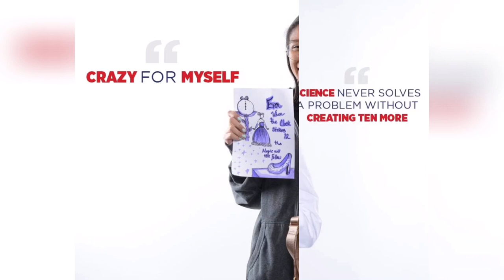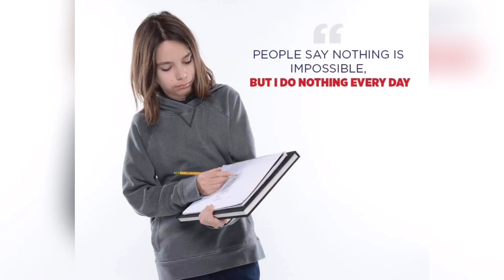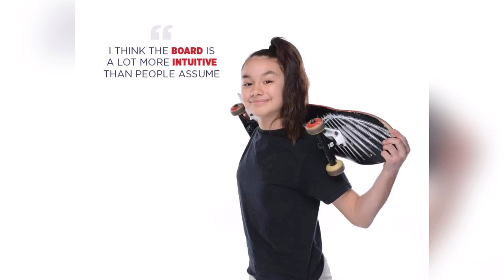5th Grade Passion Portraits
Congratulations to our wonderful 5th graders on graduating Elementary School!